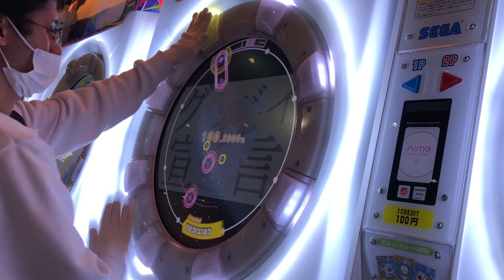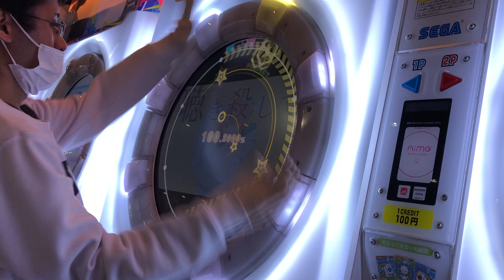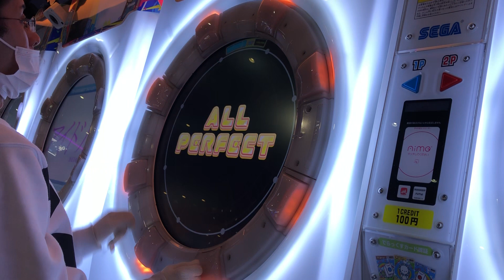【maimaiでらっくす】グッバイ宣言 MASTER AP☆5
苦手